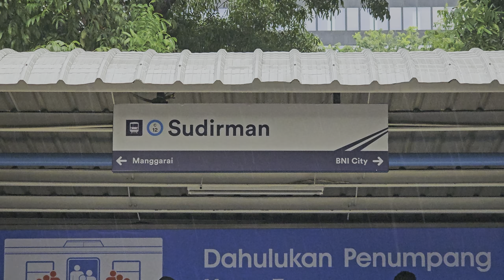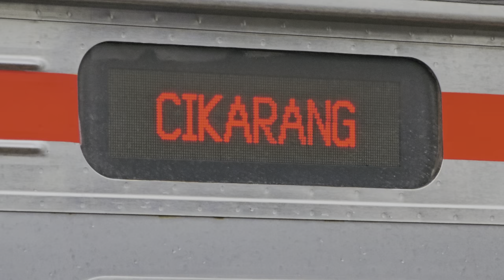[4K] Stasiun Sudirman: Kompilasi KRL TM 6000 VVVF, JR 205 | Commuter Line Lin Cikarang (25/04/24)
Kompilasi KRL Commuter Line Lin Cikarang: JR 205 Rheostatik, JR 205 VVVF, Tokyo Metro 6000 VVVF di Stasiun Sudirman.